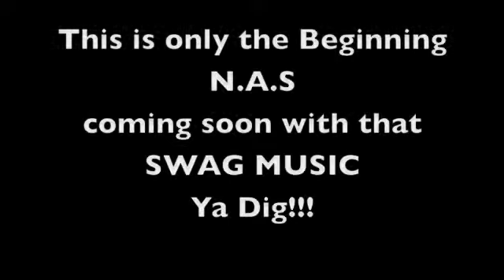My Pockets Ft Jigsaw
The first of many hits ima make